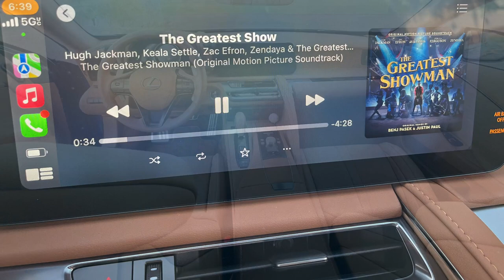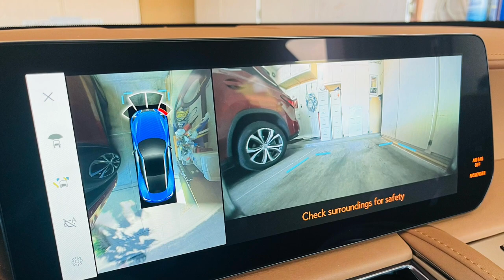2024 Lexus LC 500h Coupe - Cathy Droz - HER Certified - Auto Review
2024 Lexus LC 500h Coupe
The Confidence Builder
By:  Cathy Droz

When I first laid eyes on the LC 500h Coupe, what caught my attention was its bold Ultrasonic Blue Mica color. Throughout the week, people couldn't help but notice it too. Even though there are plenty of blue cars out there, this one really stood out. Its design is so sleek that it could make any color look cool. Corvette fans might want to take note!

I took this luxury sports car for a spin to see how it handled both practicality and performance. I drove it all over the valley, from Mesa to Surprise and back again, dealing with everything from busy highways to quieter roads. Despite all the driving, I still had half a tank of gas left at the end of the week. So, it's safe to say that this hybrid is pretty fuel-efficient, getting around 26 mpg in the city and 33 mpg on the highway.

My week was jam-packed with errands, from picking up grandkids to running to basketball and baseball games, dropping people off at the airport, and meeting clients who were miles apart. I spent a lot of time behind the wheel of the Lexus.

There were so many things I loved about this car. When I was driving alone, I felt confident and in control. The coupe was fast and responsive, with just a light tap on the gas pedal. I even had fun using the paddle shifters to change gears. And let me tell you, the sound of the engine revving up was music to my ears. I could sense other fast cars on the road trying to pass me, but I held my own with style.

But when I had the kids in the car, it was a different story. With limited space in the back, they had to squeeze in their gear or hold it on their laps. I could only fit one big kid and one little one at a time, so I had to make multiple trips for the others. Clearly, this isn't the ideal car for a family of four on the move. It felt a bit like I was stuffing them into a fancy car meant for adults. But hey, they were still excited to show off when I pulled up!

The Bespoke Build Package, which added about $10,000 to the price, brought some nice extras like a carbon fiber roof and a premium audio system by Mark Levinson. The interior with its mix of suede and leather was a real treat, and the big screen for the multimedia system made it easy to find my way around.

Overall, I really enjoyed driving this car. Sure, it took a bit of effort to get in and out because it sits low to the ground, but it was worth it for the fun I had.

For more info on Lexus cars, check out or visit Superstition Springs Lexus in Mesa, Arizona a HER Certified dealership.

LEXUS
2024 LC 500h Coupe

Technical Features
• 3.5L 6-Cyl Hybrid Engine w/ 354 Total System HP
• Multistage Transmission
• Adaptive Variable Suspension
Exterior Features
• 21-inch Forged Gloss Black Metallic Alloy Wheels w/ Machined Accents
• Carbon Fiber Roof
• Triple Beam LED Headlamps
• Glass Roof w/ Sunshade
Interior Features
• Lexus Interface with 12.3-inch touchscreen display
• Mark Levinson Premium Audio System
• Dual-Zone Climate Control
• Alcantra-trimmed Sport Seats
Comfort/Convenience/Safety
• Lexus Safety System+ 2.5
• Pre-Collision System w/ Pedestrian Detection
• Lane Tracking assist
• Blind Spot Monitor
MPG
26 CITY
33 HIGHWAY
29 Combined
MSRP: $101,250